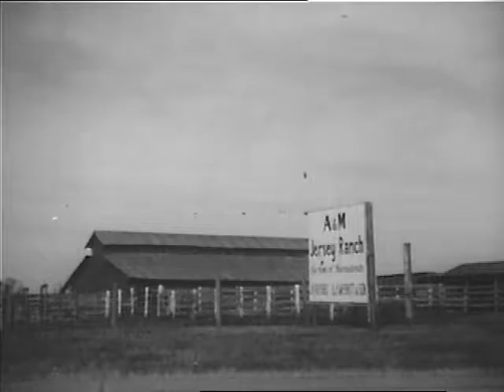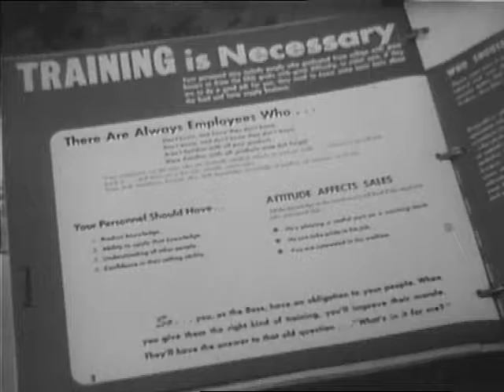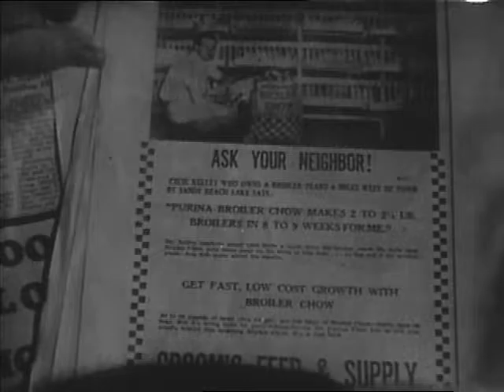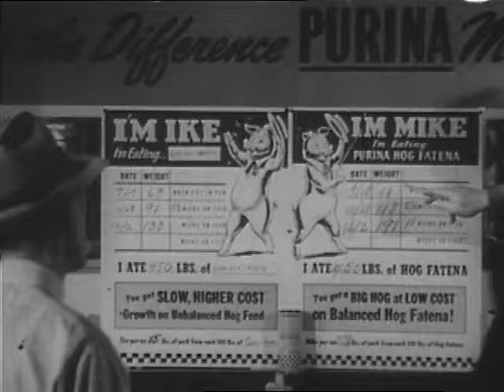Partners in Prosperity (1946)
PROSPEROUS BUSINESS IN A TEXAS FARMING COMMUNITY.
Trade film aimed at Purina animal chow dealers, teaching them how to increase their sales through close relationships with customers. Shows livestock farmers listening to lectures from chow salesmen. Shows many charts and ads showing how Purina feed makes fatter animals more cheaply than other feeds ultimately making more money for the farmer.